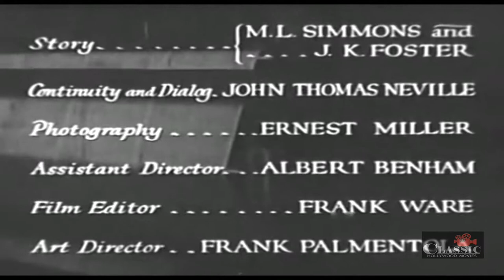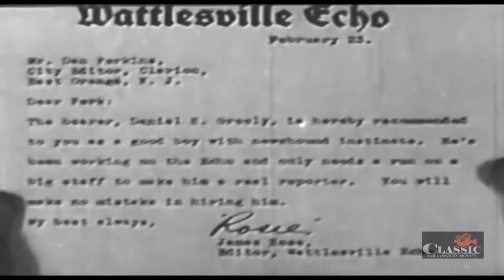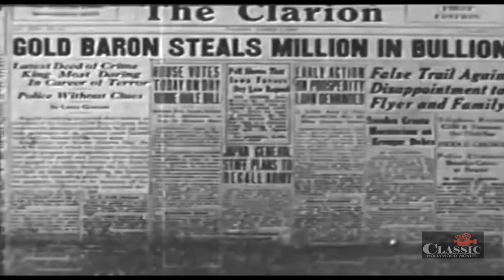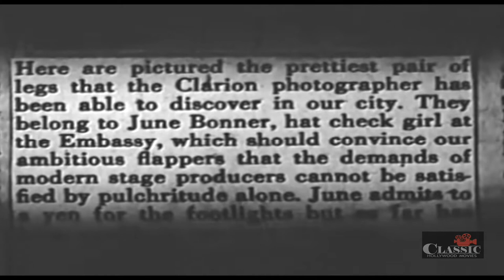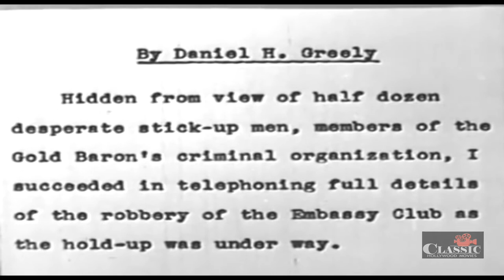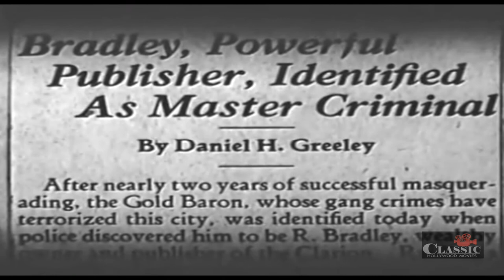Honor of the Press (1932) | Full Movie | Edward J. Nugent | Rita La Roy | Dorothy Gulliver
Cub reporter Daniel Greely gets a job on a big city newspaper. A string of robberies occur and the owner of the paper blames the police for not rounding up the crooks. Daniel discovers that a coded message in the newspaper's editor's box tips the crooks about each robbery.

Director: B. Reeves Eason
Writers: John T. Neville, Michael L. Simmons
Starring: Edward J. Nugent, Rita La Roy, Dorothy Gulliver